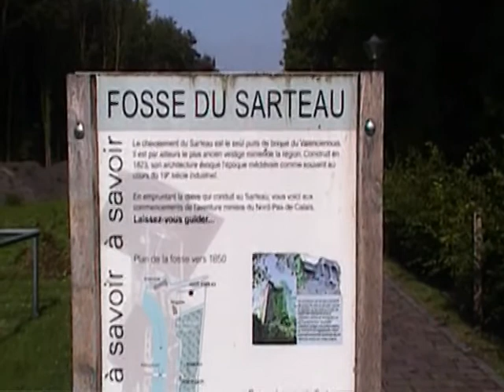Chevalement du Sarteau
le chevalement du Sarteau a Fresnes sur Escaut (59)